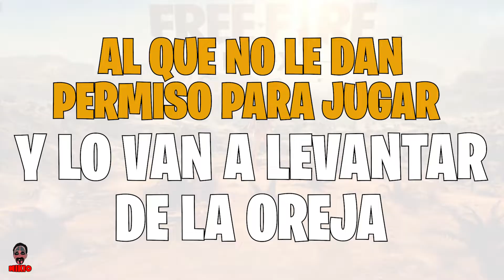Tipos de jugadores de Freefire🎮, PARTE 2.